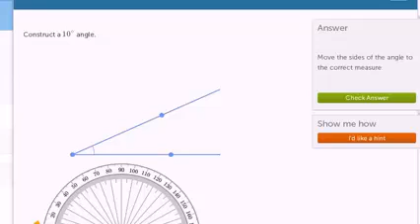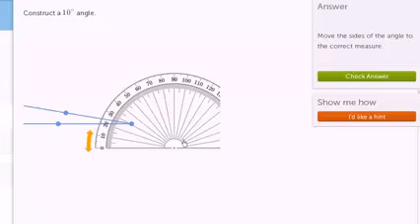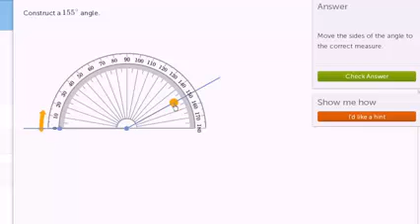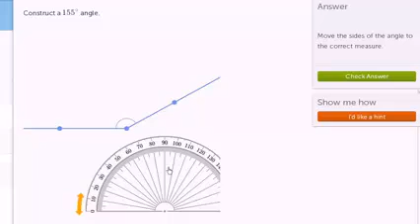03 11 12 ساختن زاویه